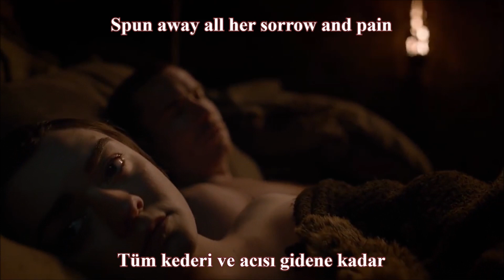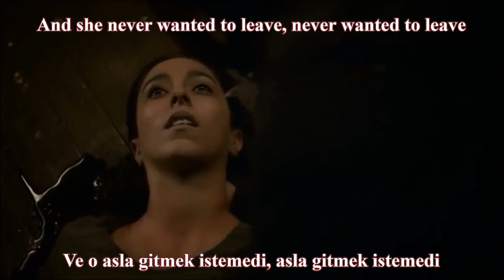Jenny of Oldstones (Lyrics ve Türkçe Çeviri ) [Podrick & Florence + The Machine]